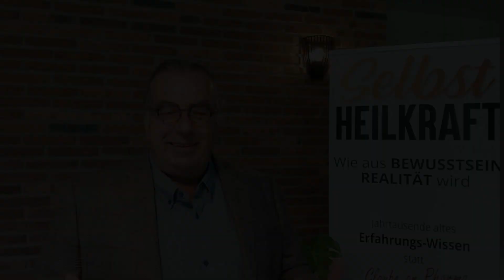Der erste Schritt zur Aktivierung der Selbst-Heilkräfte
Viele Menschen geben ihre Verantwortung schnell an einen Experten ab. Wenn sie krank werden, heißt es: „Mach mich gesund.“
Es braucht allerdings eine gewisse Neugierde, einen Entdeckergeist.

Klaus Medicus
Experte für Selbst-Heilkraft und Buch-Autor
Q! Institut für Quanten-Intelligenz
Zinsmattenstrasse 10
CH-5607 Hägglingen